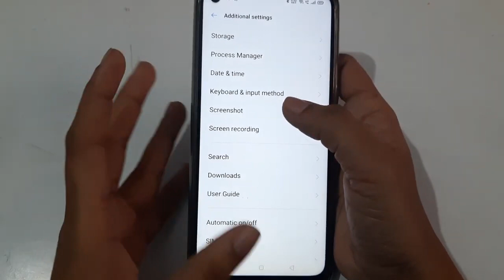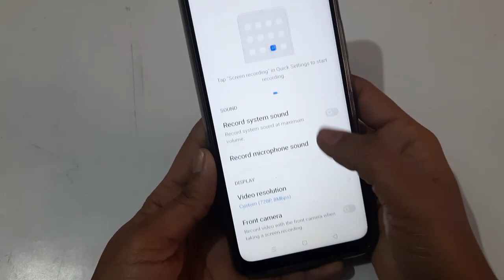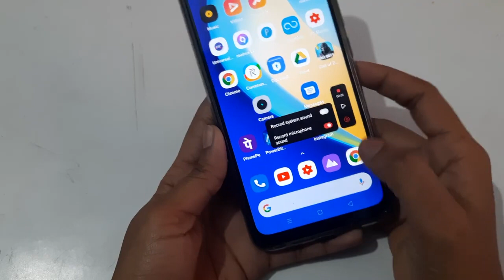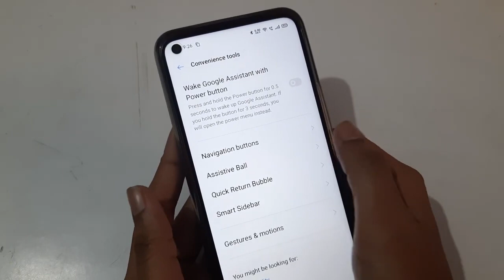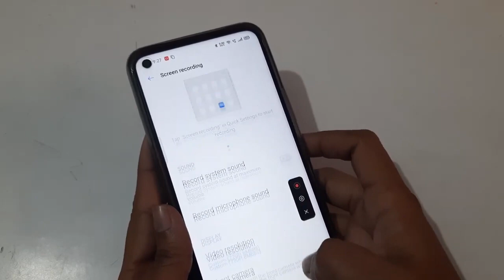How to enable screen recording setting in realme 7i, screen recording kaise karen